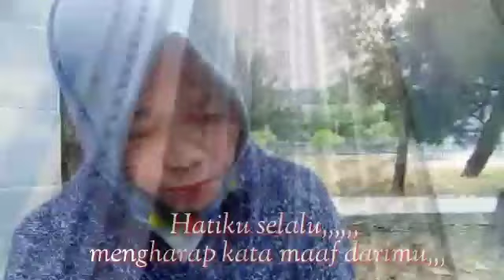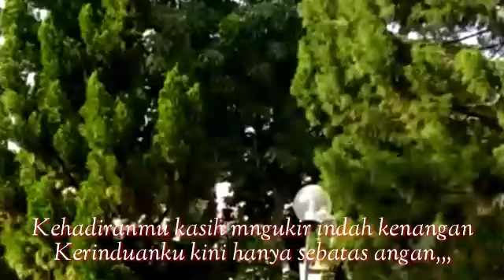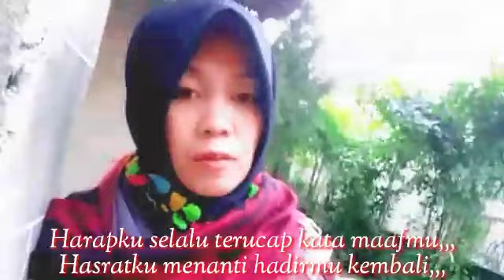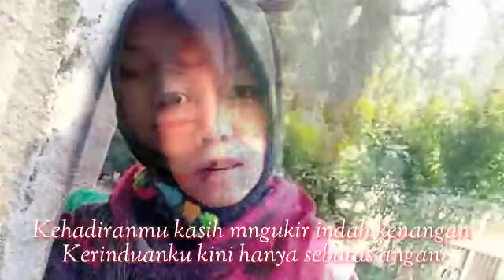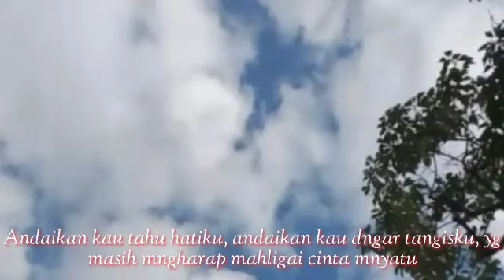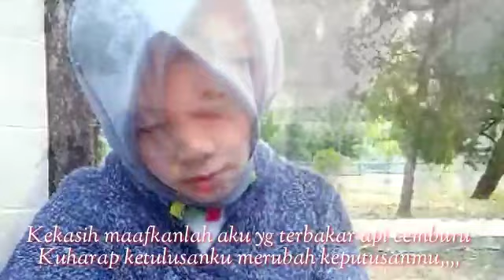MENGHARAP KAU KEMBALI || RISTY YUSUF ( Own Song )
Mengharap Kau Kembali Lagu ciptaan Risty Yusuf aransemen musik oleh Alex Kenztudio.
Lokasi Yau Yat Chuen Kowloon Tong

(mengharap kau kembali by Risty Yusuf)